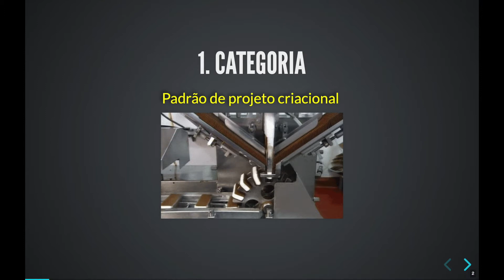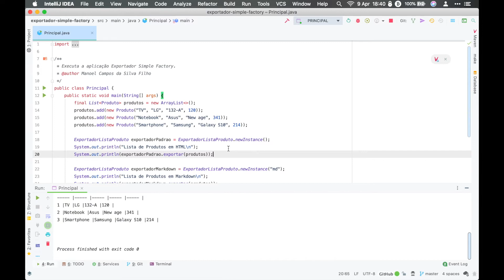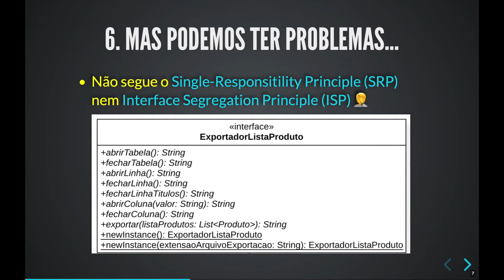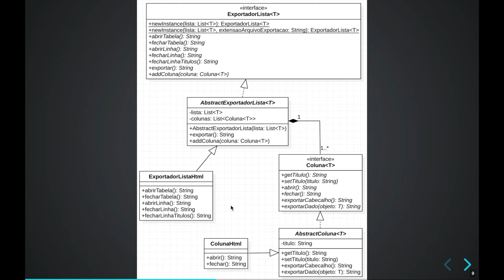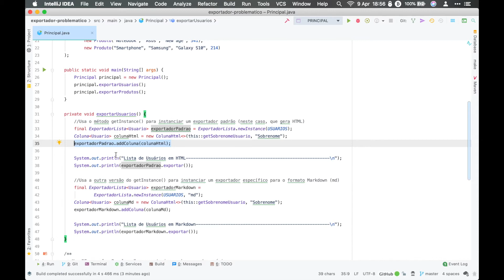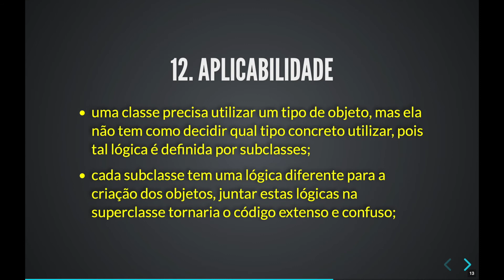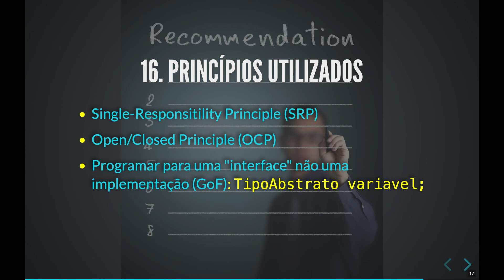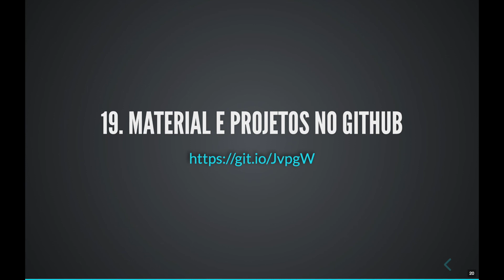Introdução ao PADRÃO de PROJETOS FACTORY METHOD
Apresenta os fundamentos do Padrão de Projetos Factory Method, utilizando exemplo de Exportador de Lista de Objetos em Java.